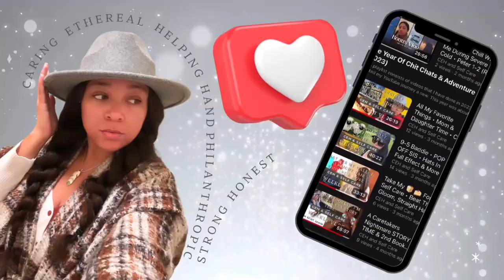An Introverts Vlog • Deadpool = Mood • I Need A Change • New Products On The Way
In this weeks vlog, is leaning towards the life of an introvert and homebody. If you’re like me and find comfort in quiet moments or feel that you have been on the go for an extended period of time and just want to stay still, then this video is for you.

And here’s the exciting part I have some products that are on the way that will not only make me feel better in an introverted funk but will help in a slight change that I need right now (maybe it will help you too)! Links to the products mentioned are below! (Via Amazon)!

Eye Patches
Hair Color Wax (Temporary)
Hair Dryer Attachment

I can’t wait to try them, review them, and share my experience with them!

I’d love to hear your thoughts and experiences as an introvert because I could really use a tribe right now!

Thanks for being here and remember: it’s okay to recharge and embrace your introverted side! You will get back to your exciting side again soon!

Chapters
00:00 Starbucks & Travel Chit Chat
6:33 New Products & Deadpool Is Mood
13:08 Introvert Funk ACTIVATED!